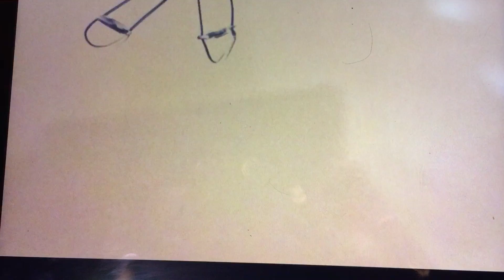Skydiving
This is a re-upload of a cut-out animation I did. The cut-out version is now deleted. I hope you enjoy it. The animation and voices are by me.